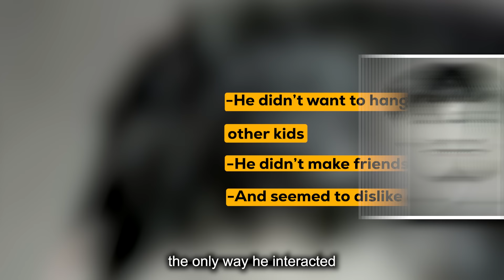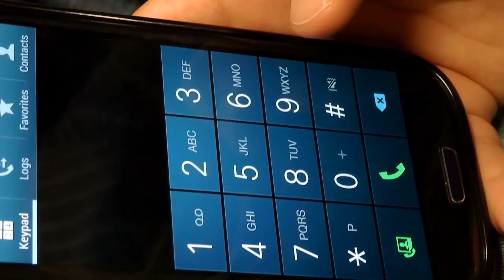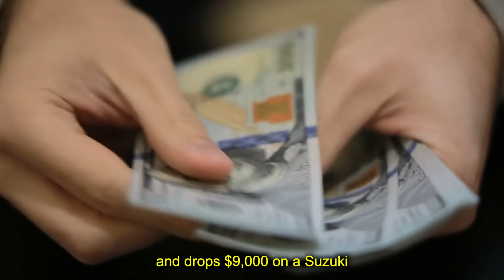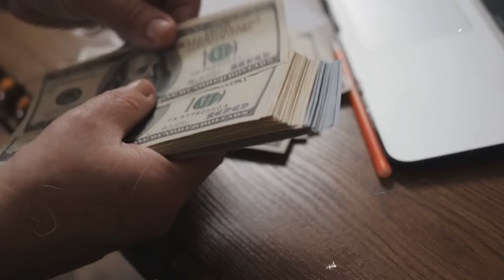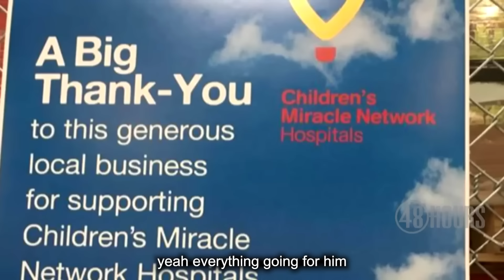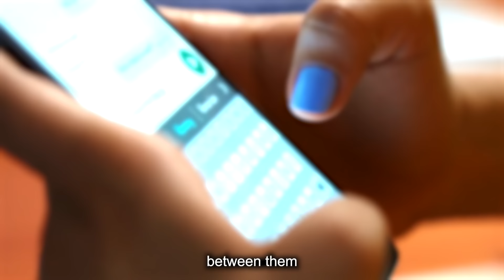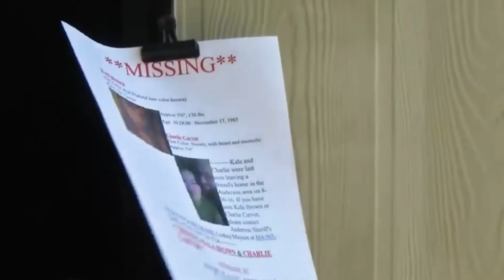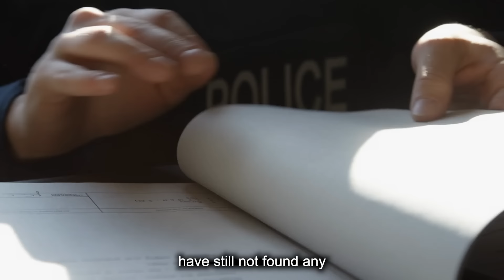Cop Discovers Horrifying Scenes After Finding Kidnapper's Secrets | Case of Todd Kohlhepp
Welcome to Crime Explorer. where we uncover the most bone-chilling true crime stories you've never heard. Join us as we piece together the puzzles that haunt our world. Stay curious, stay safe, and let's uncover these shadows together!